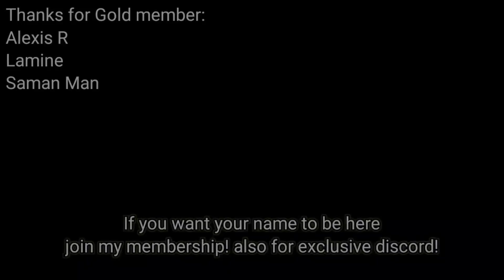Saint Seiya: Awakening (KOTZ) - Divine Cloth Milo with Gold Hyoga Combo! High Assist Damage!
I'm just trying to do the combo that I can't use in CN server~

My Discord Server:
Facebook: Arewzo friend before message)